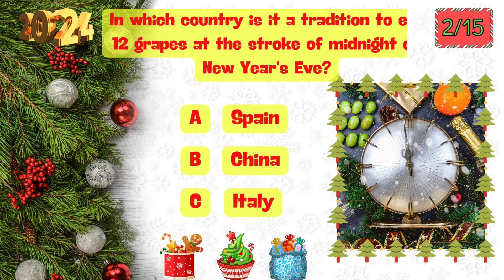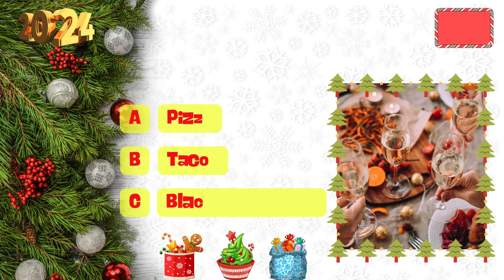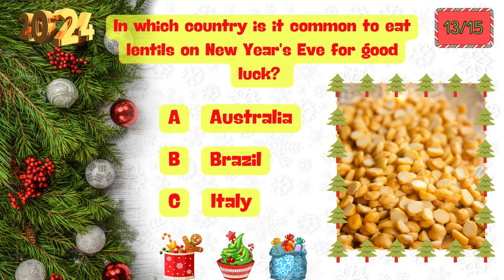New Year Quiz 2023/2024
Hello, in this video, there will be 15 questions about New Year. You will have 5 seconds to answer. Happy holidays!